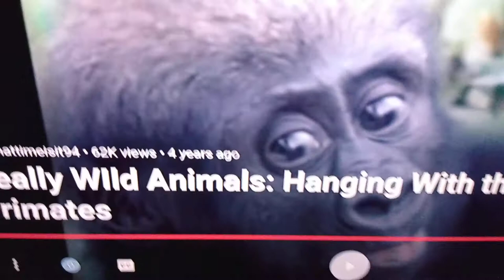Quintin's Karaoke Sing-Along: Gentle Brothers (Really Wild Animals)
Today, I'll be singing "Gentle Brothers" from Really Wild Animals.